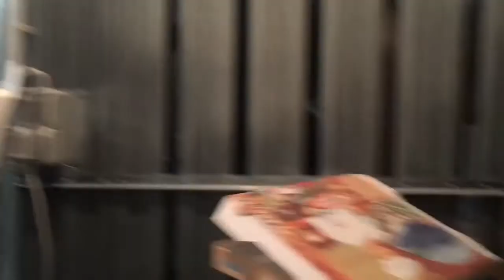Eingesperrt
Kanaltrailer mit Pascal Franke u. Michael Marwitz